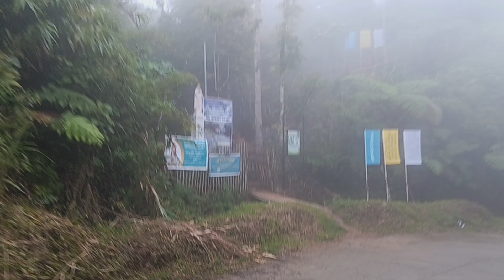Hindi makita daan lamig naman.